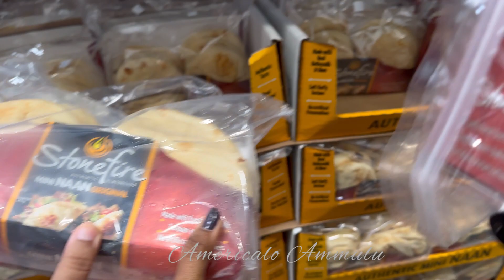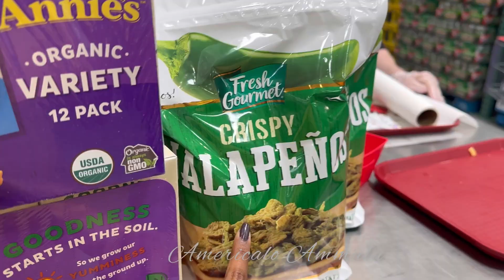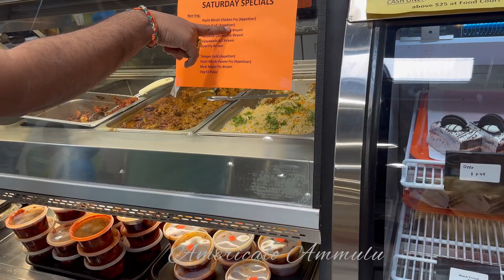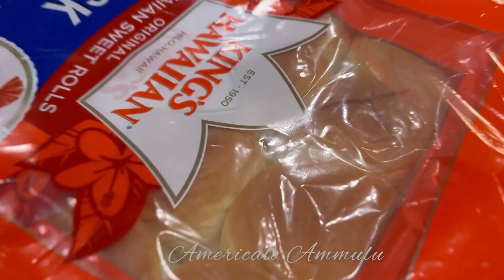మా surprise party ఇలా జరిగింది || party with friends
Hello everyone

This video is about our surprise party for my friend, I want share my what we planned and how we spent our day with friends and family

Mi - Americalo Ammulu